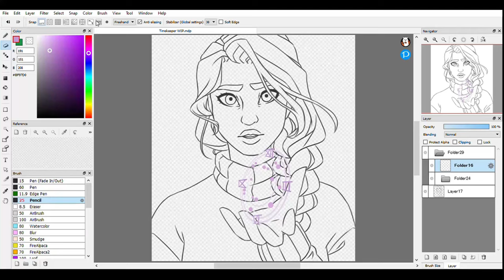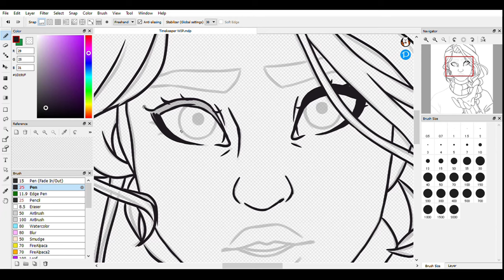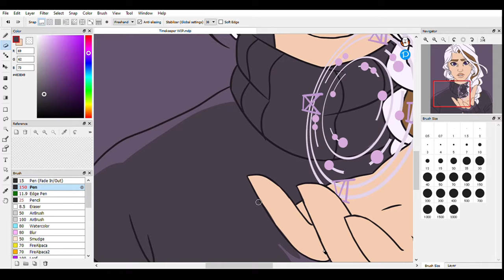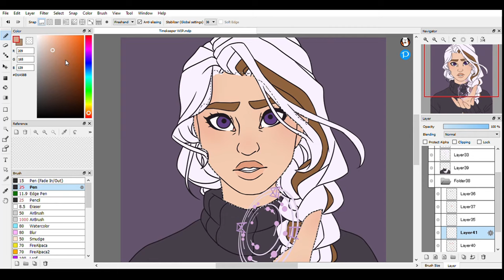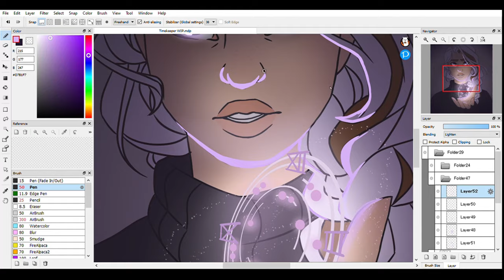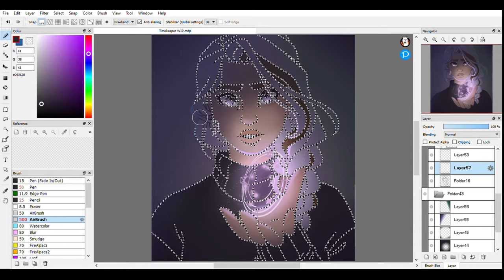Speedpaint: Timekeeper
Hey! Another picture of Jessamyn this week. I had a more complicated piece planned, but that one is taking me longer than anticipated so it may have to wait a little while longer. I wanted to experiment with more dramatic lighting, and overall I'm happy with the finished result. Hope you enjoy!